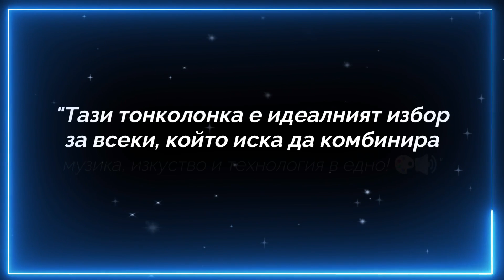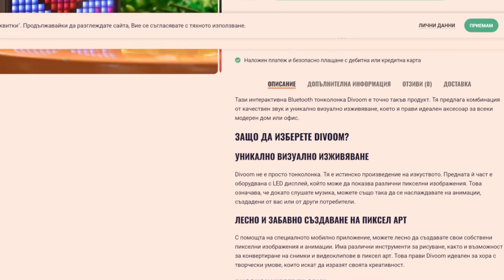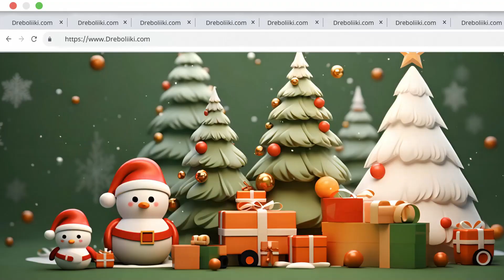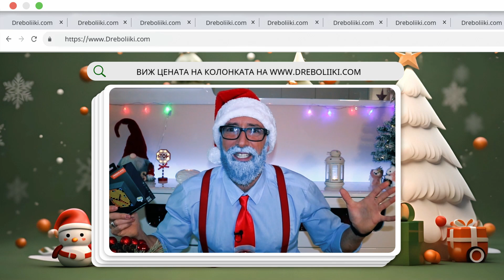Забавна Блутут Тонколона Timebox Evo Divoom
Тази блутут тонколона с името Divoom Timebox Evo e интерактивна блутут преносима тонколонa, която предлага комбинация от качествен звук и уникално визуално изживяване. Тя е идеален аксесоар за всеки модерен дом или офис. Както и супер предложение за подарък!